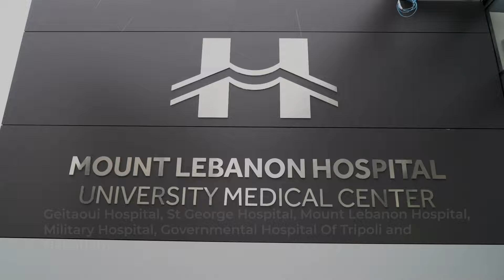CMA CGM Foundation mobilized in response to the sanitary emergency in Lebanon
CMA CGM Foundation continues its mobilization for Lebanon with the dispatch of emergency aid to 6 hospitals and the Lebanese Red Cross.

10 tons of Personal Protective Equipment (PPE) and Respiratory Machines  will be distributed to medical personnel and hospitalized patients suffering from COVID-19.
Arrived yesterday on board the CMA CGM Benjamin Franklin, this aid will help to respond to the emergency situation in the country's healthcare institutions during this pandemic period.